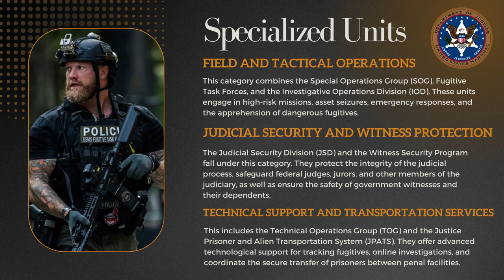U.S. Marshals Service: A Deep Dive into America's Oldest Law Enforcement Agency.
In this comprehensive video, we delve into the fascinating world of the U.S. Marshals Service, shedding light on the role they play in safeguarding our communities. We explore the history of the Marshals Service, their high-profile operations, and the unique units that a U.S. Deputy Marshal can join.

Starting with a quick journey through the past, we cover how this distinguished law enforcement agency came into existence and evolved into the force it is today. We then turn our focus to one of their notable operations, Operation Lone Star, to see firsthand the level of dedication and diligence these professionals bring to their duty.

We also walk you through the specialized units within the Marshals Service. This includes their Witness Security Program, Fugitive Operations, and Prisoner Operations - each one a critical component of their mission to protect the judicial process and the American people.